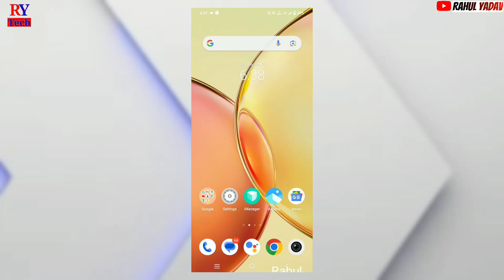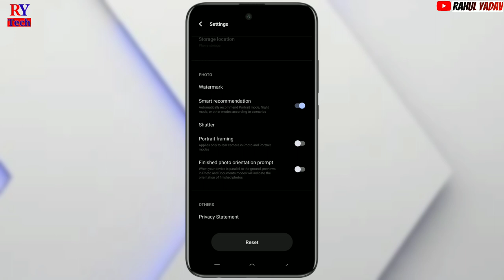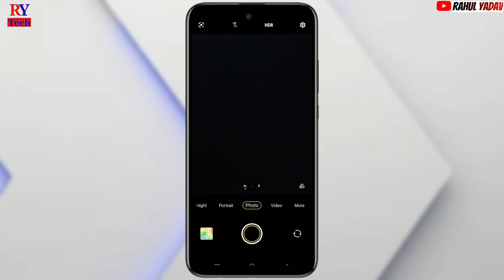Vivo y200 5g camera setting | vivo y200 5g ki camera setting thik kaise kare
Vivo y200 5g camera setting